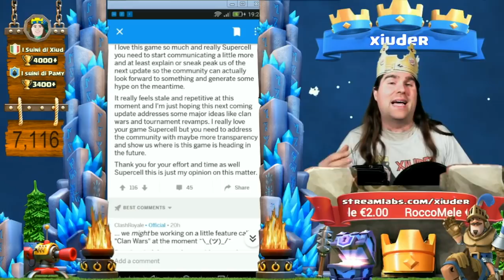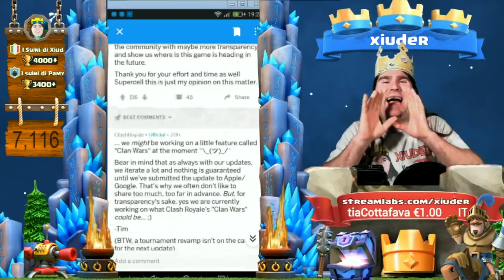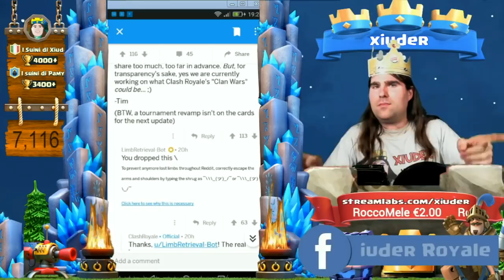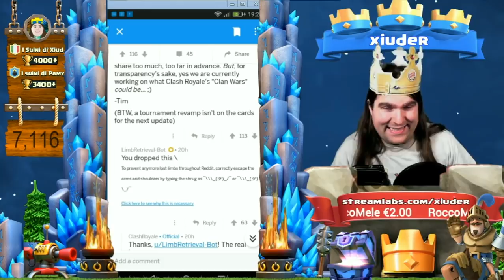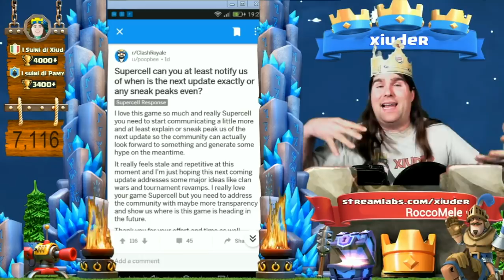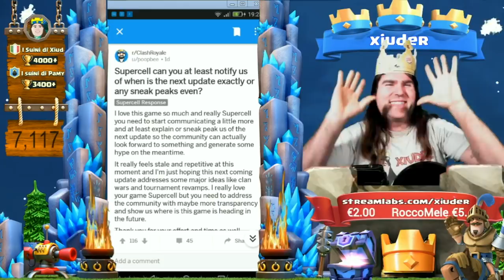CLAN WARS CLASH ROYALE !!! UPDATE APRILE!!! NOTIZIE UFFICIALI DA SUPERCELL!!